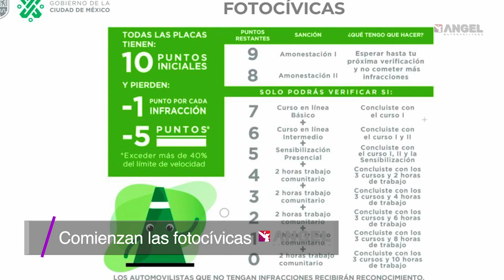Las Breves del Ángel con César Aldama 18.04.2019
Las ciudades más inseguras INEGI
En vigor el nuevo reglamento
Odebrecht cobra una vida
“Heisenberg San”
Mexicano a seguir